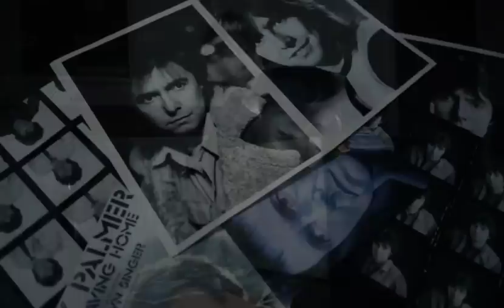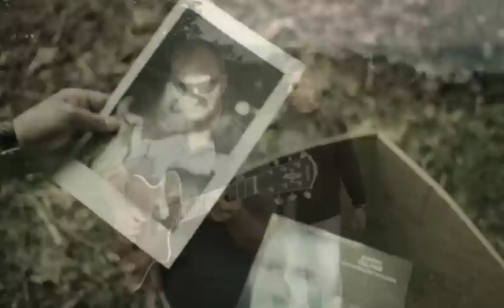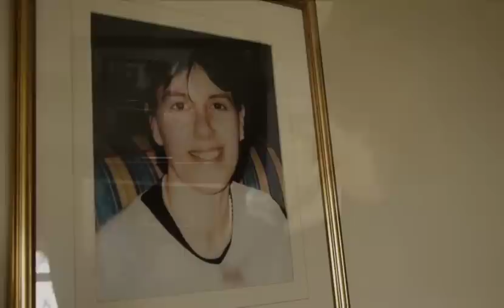Official Video for Innocent - Barry Palmer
This is the all new Official Video for Innocent by Barry Palmer, available NOW